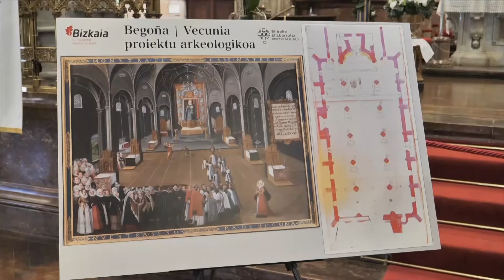ARRANCAN LOS TRABAJOS GEOTÉCNICOS EN LA BASÍLICA DE BEGOÑA PARA DESCUBRIR "VECUNIA"